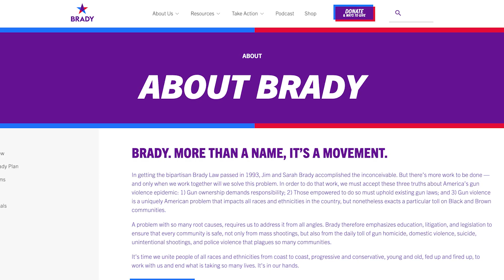Sen. John Kennedy Asked Biden's Judicial Nominee a Basic Question - and the Rest Was Bad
Two weeks ago, Senator John Kennedy (R-LA) observed that President Biden’s newly proposed $6.9 trillion 2024 budget was so disastrous, it took his “breath away.” But many Americans might be happy that he got his breath back. Last week, the Senator used his breath, knowledge of reality, and wit, to put one of Biden’s leftist faves on the spot, and to allow the world to see the emptiness of his thinking.